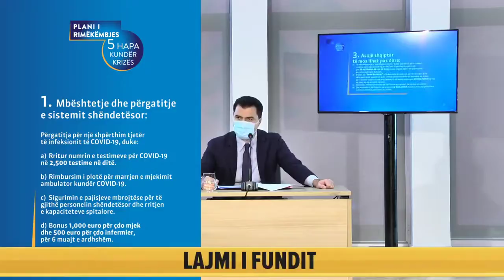"Qeveria Rama, gjobëvënëse!" Basha: Rama vetë konfirmoi se s'do të ketë paketë të tretë ndihme